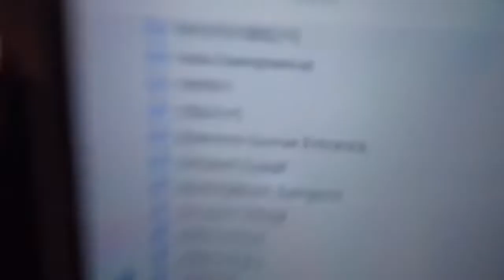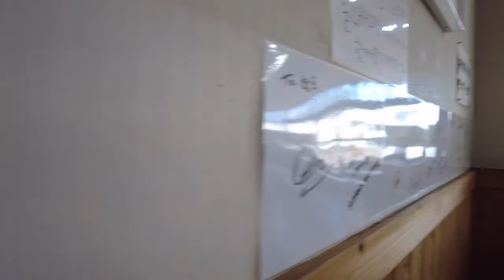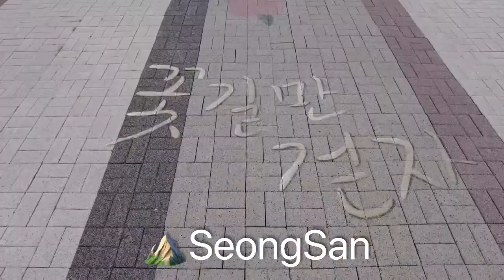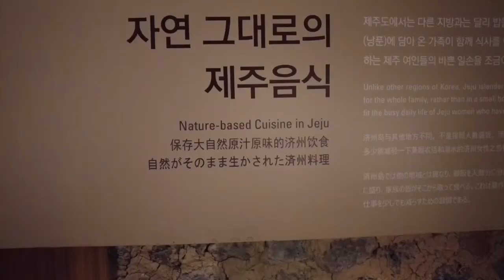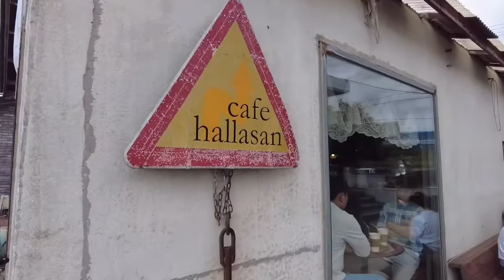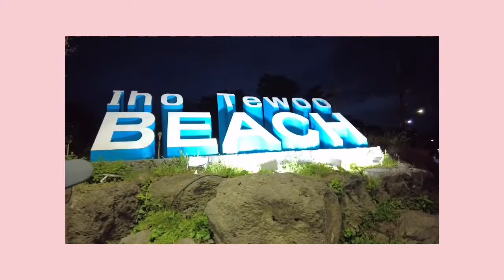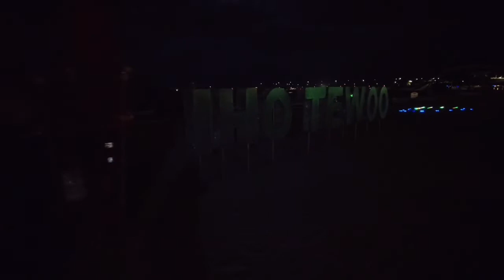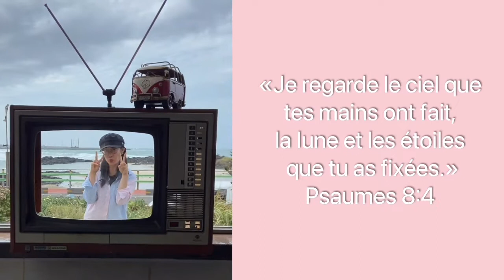JEJU JE T’AIME 🏝 (Haenyeo museum, Cafe Hallasan, Iho Tewoo beach …)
Tous le mois de Septembre je poste un Vlog par jour.
Et en ce moment je suis en Corée du Sud.

Sinon je poste également pas mal sur Instagram et en story! Donc je t’invite à me suivre là-bas : @JulietteZh

Take care 💕
La bise 😘

Juliette